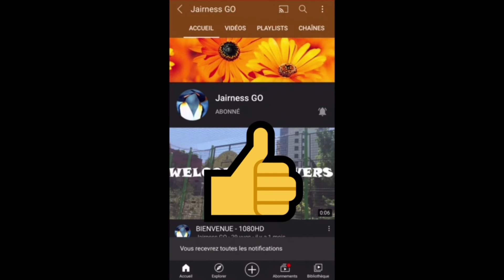Be Cool Scooby doo World Of Mystery ( Vidéo HD )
LE JEU SE NOMME : SCOOBY-DOO WORLD OF MYSTERY

Un Mystère à Suivre et vous êtes vous capable de faire mieux

Merci ❤❤❤💯